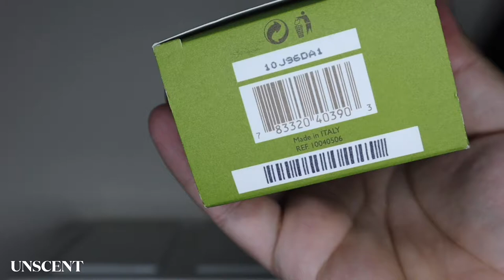Unbox Bvlgari Wood Neroli